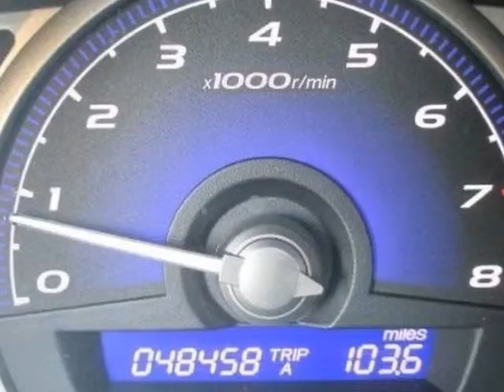2011 Honda Civic Sdn 4dr Auto LX Sedan - Rock Hill, SC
Honda Cars of Rock Hill, Rock Hill, SC - Honda Civic Sdn LX